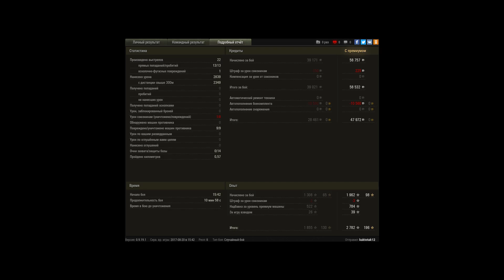А? Что? Где?